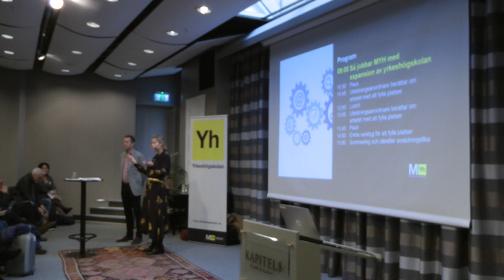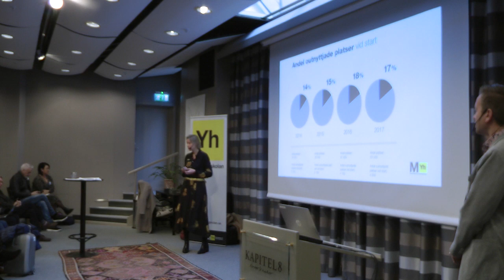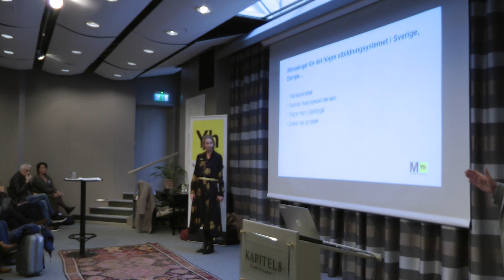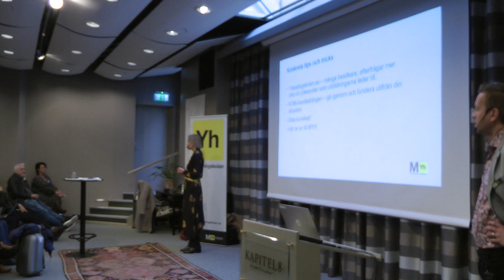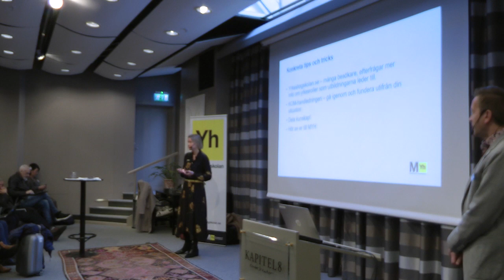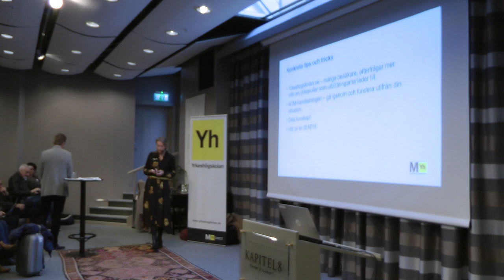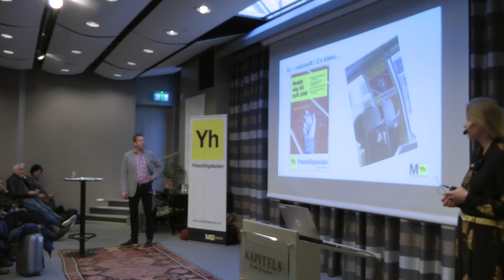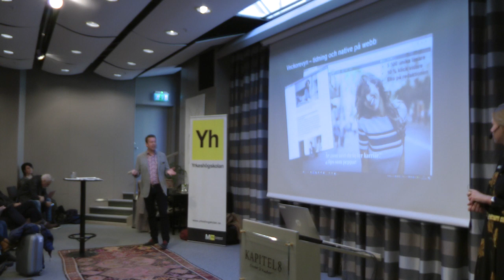Så jobbar MYH med expansionen av yrkeshögskolan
Jenny Sörby & Håkan Düring talar om hur MYH arbetar med expansionen av yrkeshögskolan och strategin kring dess marknadsföring.

00:29 - Expansionen
28:47 - Strategisk marknadsföring av yrkeshögskolan